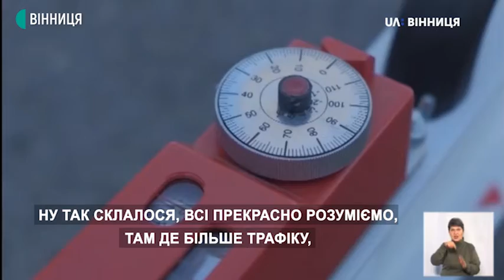Огляд автошляхів області дорожніми лабораторіями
24  аварійно-небезпечних ділянок доріг та 1 місце концентрації ДТП нараховується на території області. Саме до них буде прикута особлива увага під час  чергового етапу проведення осіннього комісійного огляду автомобільних доріг, вулиць та залізничних переїздів. Про це розповів Анатолій Самусь - начальник відділу безпеки дорожнього руху управління Патрульної поліції Вінницької області.